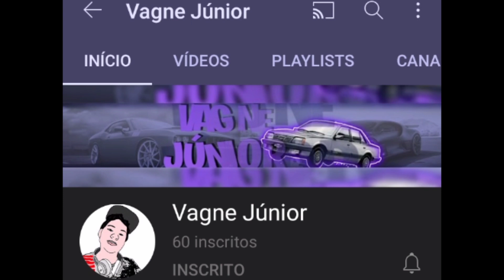Rebaixados Elite Brasil ! COMPREI UM JET SKI 😱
OLA GALERA, NESSE VÍDEO EU MOSTRO PRA VOCÊS UM JET SKI QUE EU COMPREI IGUAL A DO RENATO GARCÍA É SE VOCÊS GOSTAREM DO VÍDEO JÁ VAI DEIXANDO O SEU LIKE É SE INSCREVENDO NO CANAL

VÍDEOS TODOS OS DIAS AS

12:00 HORAS
17:00 HORAS

PARCERIAS ME CHAMA NO DIRECT

EDITOR DE VÍDEOS:POWERDIRECT PRO
EDITOR DE CAPA:PICS ART
IDADE:13

VAGNE JÚNIOR